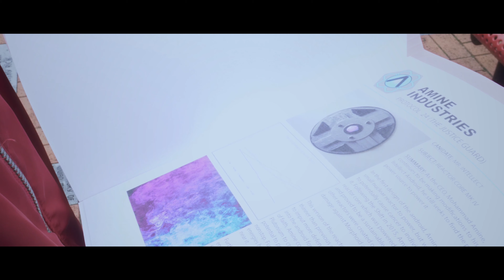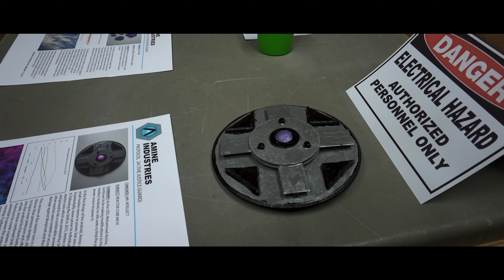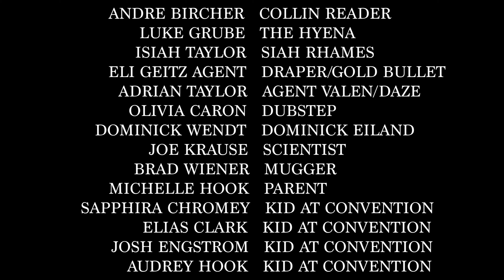Clockwork | Official Short Film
ZAC Productions presents "Clockwork"

Synopsis:
A con man with a mysterious ability is hired to pull off an impossible heist.

WARNING: This film contains some mature language not suitable for younger viewers.

Starring:Andre Bircher, Luke Grube, Isiah Taylor, Eli Geitz, Adrian Taylor, with Dominick Wendt, and Olivia Caron

Score composed by Joe Krause

Directed by Zach A. Crotty